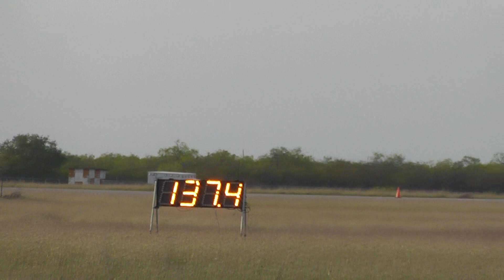The Texas Mile - March 2013 235